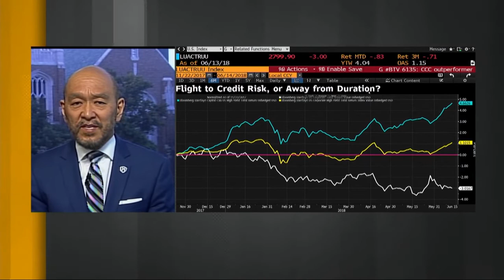Interest Rate Risk and Liquidity Driving Corporate Credit Market Dynamics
MARK OKADA ON BLOOMBERG DAYBREAK AMERICAS, 14 JUNE 2018